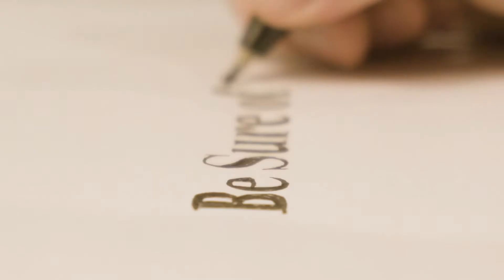Attitude Adjustment (Phillipians 2:1-11)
For us to have healthy, mature relationships with other people we must adopt the humble attitude of Christ.